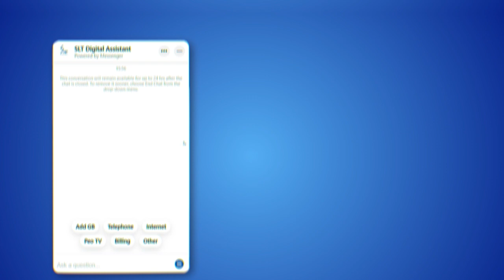SLT Broadband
පරණ පාරෙන් යනවද? Highway යනවද? SLT ස්වයංක්‍රීය සේවාවන්ගේ අධිවේගී කාර්යක්ෂමතාව අත්විඳින්න. ජීවිතය පහසු කරගන්න.
SLT Broadband සම්බන්ධ සේවාවන් සදහා
හරහා ස්වයංක්‍රීයව digital සහය ලබා ගන්න.

 MySLT app එක download කර ගන්න.

එසේත් නැතිනම්
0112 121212 අමතන්න - SLT සමග කාර්යක්ෂම සේවාවන් රැසක් අත්විඳින්න